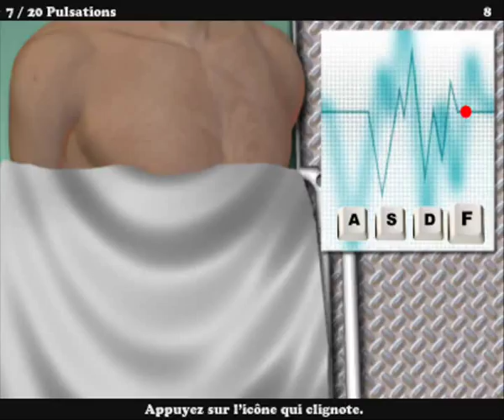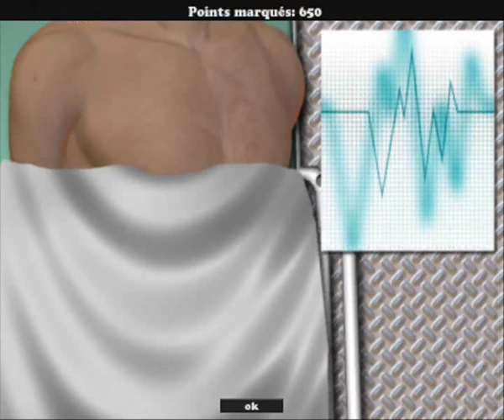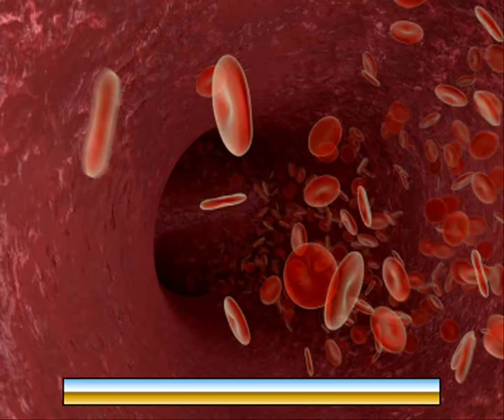Ambulance Simulator 2011 mission 1 complete by hitmax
Avant de démarrer le jeu :
1. Allez dans Panneau de configuration.
2. Tapez 'Région' dans la barre de recherche.
3. Cliquez sur 'Région et langue'
4. Dans 'Format', choisissez 'Anglais(Etats-Unis)'